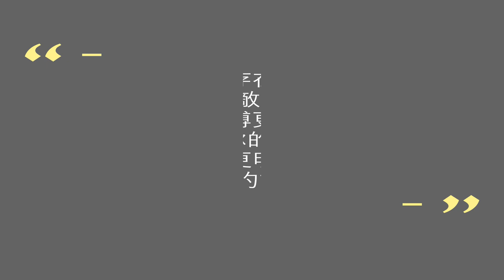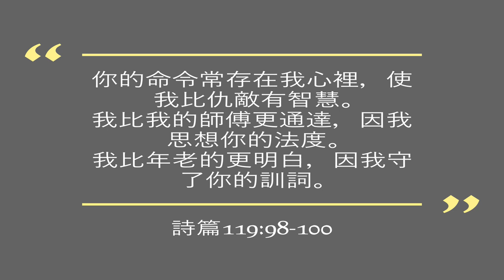李健長老：生命成長的秘訣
因影片老舊故只保留聲音重新處理後上傳，音質不佳請見諒。
詩篇119:98-100